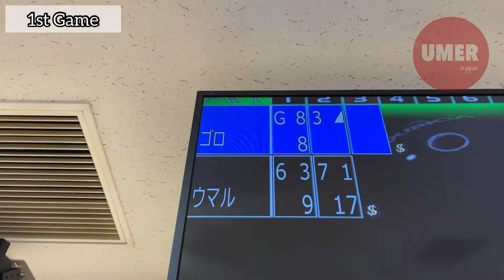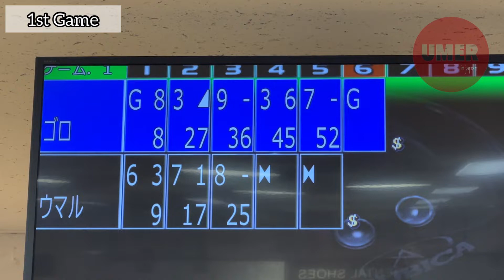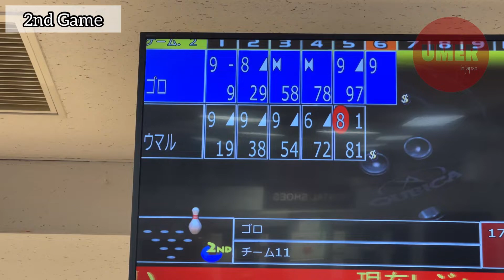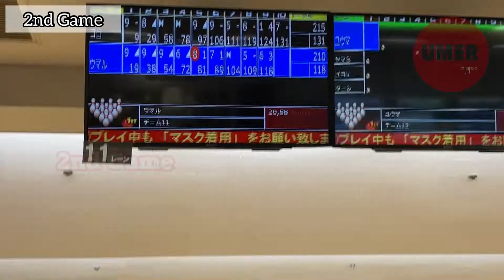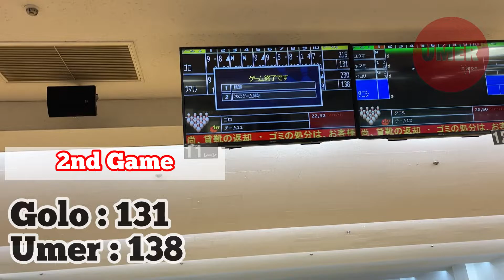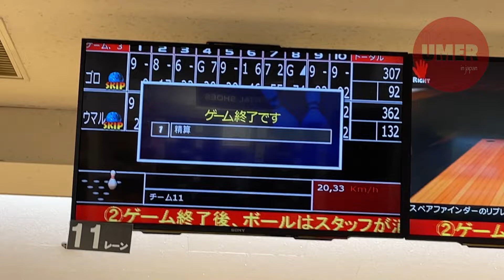Bowling Challenge in Japan | @argolo7236 Kon jeety ga mein ya AR Golo?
【Title】
Bowling Challenge in Japan | Kon jeety ga mein AR Golo?

【Hobby】
Vlog / Car Business / Sports (Cricket,Badminton,Table Tennis,Soccer) / Eat Pakistani Food / Travel

【Language】
Urdu / Japanese / English

◇ Camera : iphone 12 pro Max
◇ Selfie Stick : Ulanzi / Hohem iSteady Mobile+
◇ Mic : Alvoxcon wireless
◇ Editing App : InShot